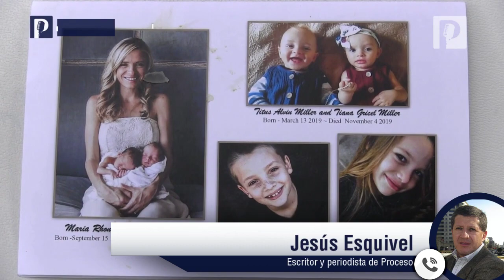Descomposición social por inseguridad en México empezó con Felipe Calderón: Jesús Esquivel